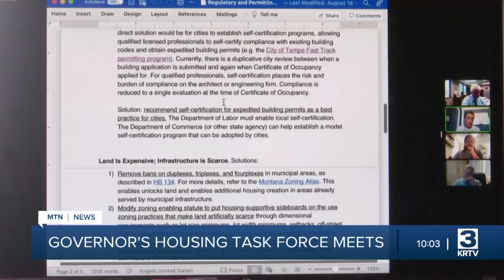Land value tax pitched as one idea to increase housing development in Montana